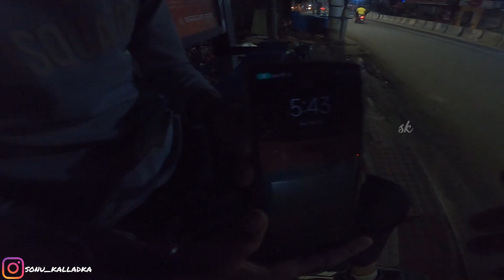ಮಂಗಳೂರಿಂದ ಬೆಂಗಳೂರಿನ ಕಂಬಳ ಕ್ಕೆ ಹೋದ joly Video.. 🤣🤣💥 | Bangalore Kambala | Funnyvlog | ಕನ್ನಡ 🔥😍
HI